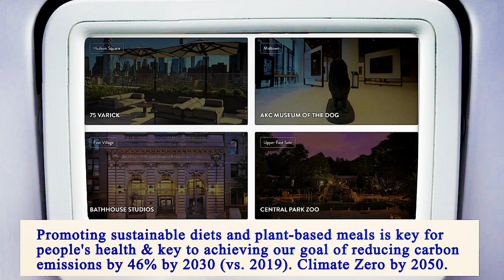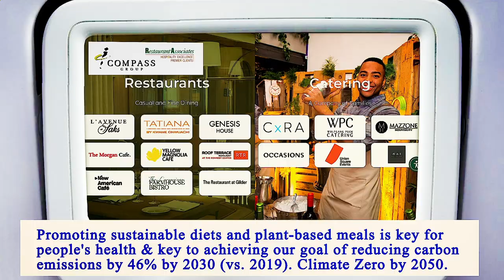Nearest Restaurants to Me Manhattan 10035 NY, New York County, New York, United States